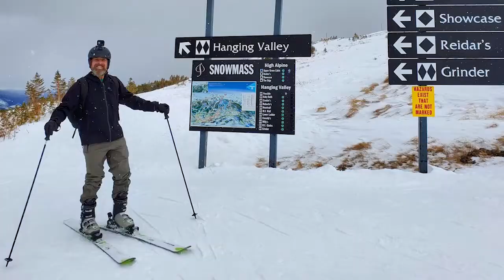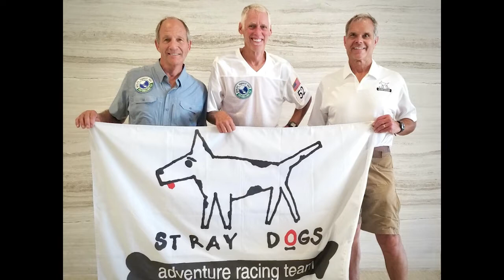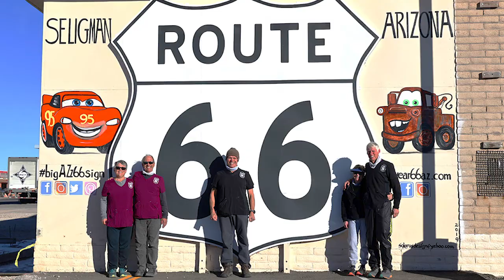The Driven Podcast | 002 - Marshall Ulrich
You don't want to miss this one, arguably one of the most driven men on the planet. Marshall Ulrich, the legendary endurance athlete and adventure racing icon, joins us this week. He opens up on how he channeled his anger and how running helped him cope with tragedy.